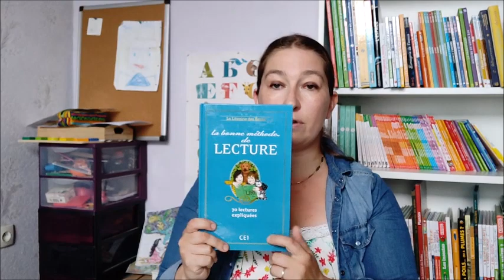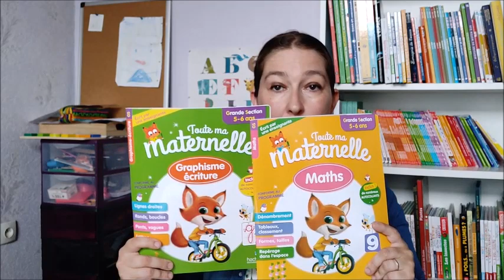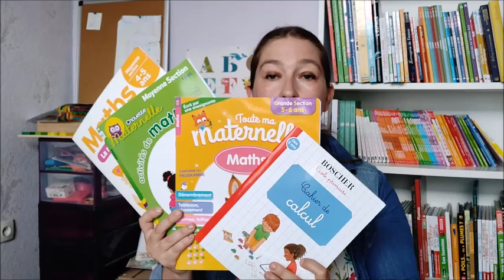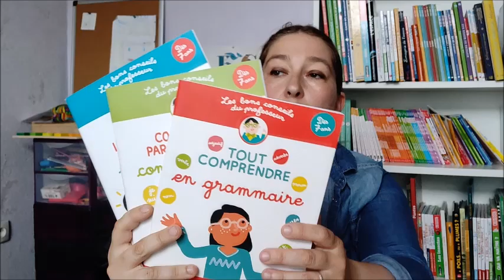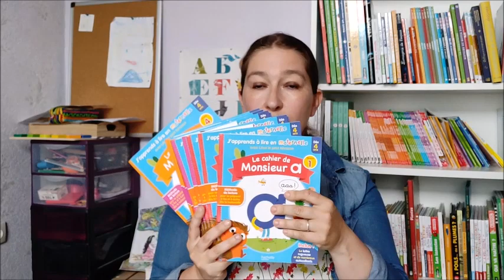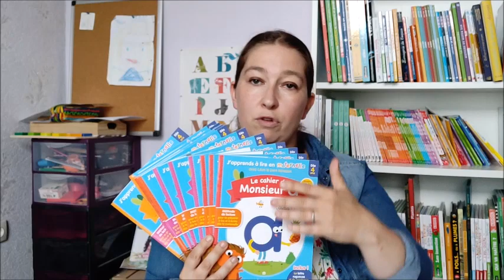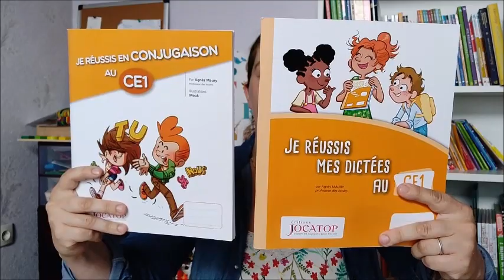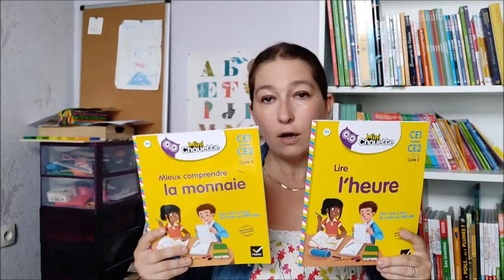En route pour l'IEF : bilan des cahiers d'activités utilisés par les enfants cette année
Juin se termine et c'est l'heure pour moi d'entamer les bilans de cette première année d'instruction en famille qui a été très riche pour tout le monde.

Je commence aujourd'hui avec cette vidéo dans laquelle je vous présente les cahiers d'activités que les enfants ont utilisé cette année. Certains cahiers ont été terminés, d'autres ont été abandonnés en cours de route. Il y a eu de belles découvertes et d'autres moins intéressantes !

Quoi qu'il en soit, j'espère que ce retour sur nos supports vous sera utile si vous êtes à la recherche d'avis sincères sur des cahiers d'activités.

Je vous invite également à découvrir l'article que j'ai publié sur le blog reprenant les informations dites dans la vidéo et même plus.

A bientôt